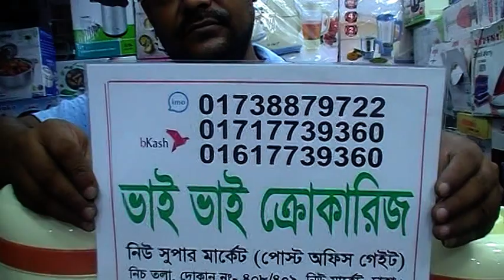Travel Carrier Hot Pot Price.. Call for Order 01717-739360 | Bhai Bhai Crockeries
Konock Chowdhury